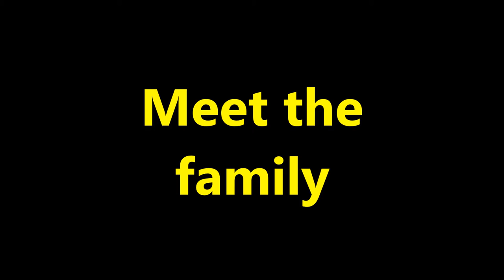DONCASTER MOVIE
A bit of fun :}